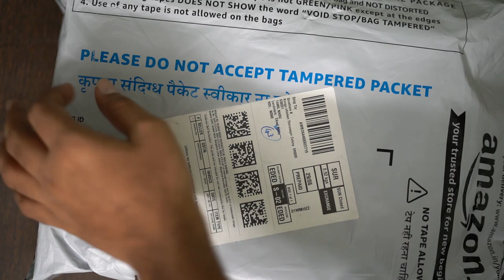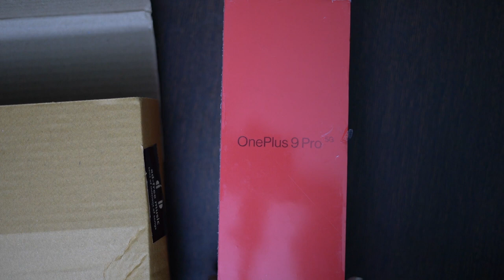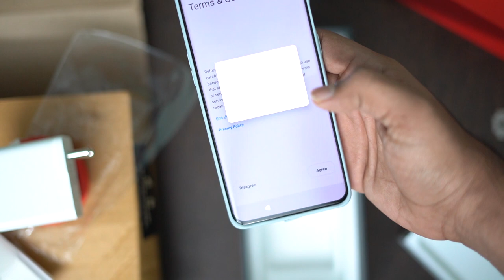UNBOXING MY DREAM MOBILE !! 💙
Hey Guys Gowtham here !!
Trying to make good contents !!
Do comment the positive and negatives !! so will try to improve